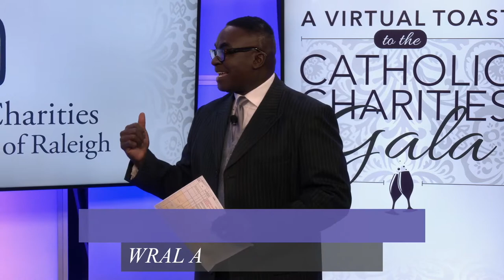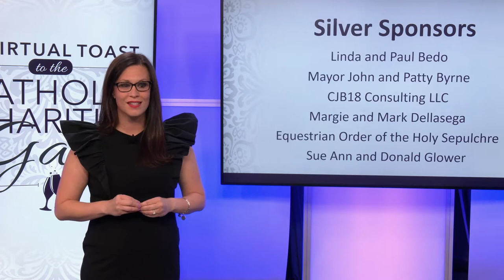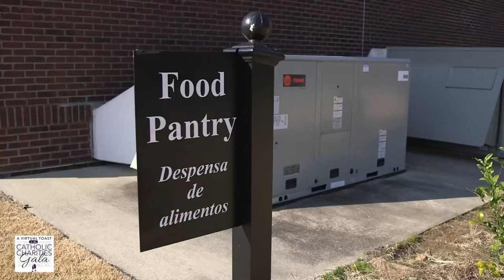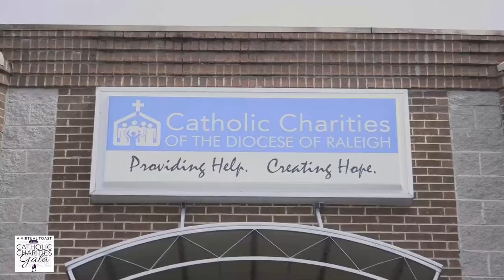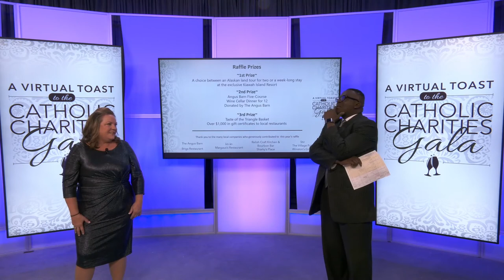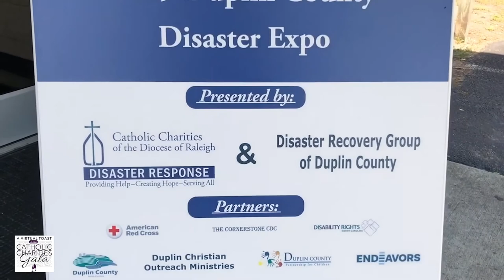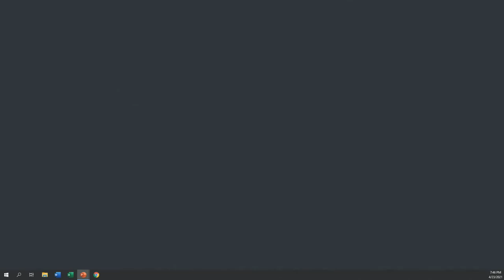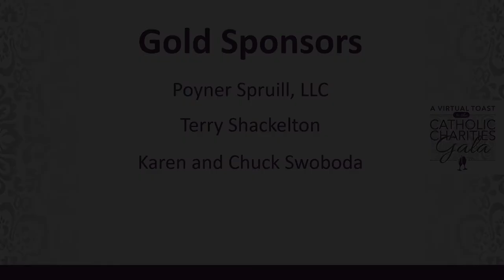2021 Virtual Toast to the Catholic Charities Gala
On Friday, April 23rd, the “Virtual Toast to the Catholic Charities Gala” was live streamed for all to enjoy. Since its inception in 2011, the Annual Gala has raised over $1.5 million to allow Catholic Charities to serve our neighbors in need. While unable to join in person, the newly envisioned “Virtual Toast to the Gala” allowed the community to continue supporting Catholic Charities while also celebrating the level of success and awareness the gala has brought to the agency over the past 10 years. As a result of the COVID-19 pandemic, the need for Catholic Charities services has significantly increased, which made funds raised by this Gala are more critical than ever.